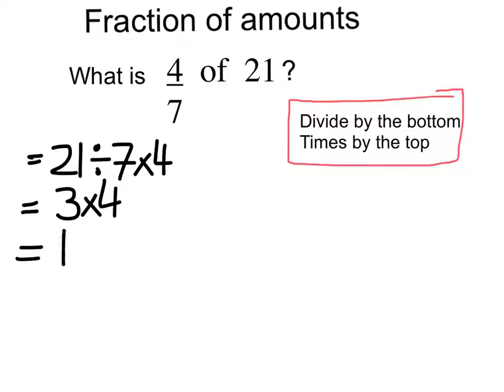Fractions: fraction of amounts simple